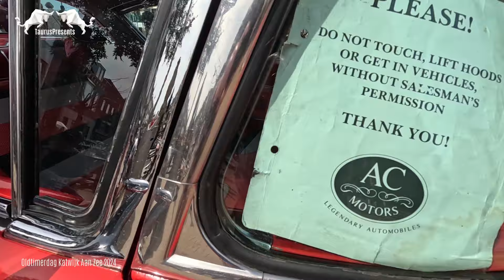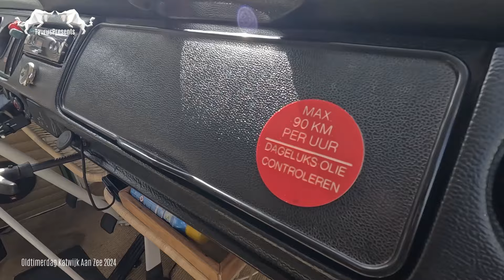Oldtimerdag Katwijk Aan Zee 2024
Liefhebbers van Oldtimers konden op 13 april weer mooie voertuigen bewonderen tijdens deze kleine maar gezellige Oldtimer meeting die in het centrum van Katwijk Aan Zee werd gehouden.